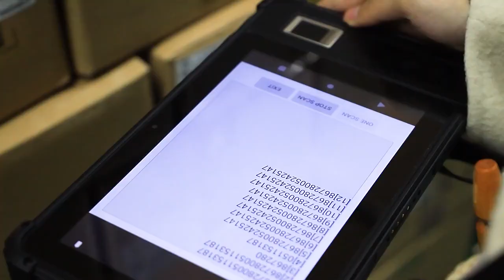Mobile Biometric fingerprint tablet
SD917R 8 inch Android Biometric Fingerprint Tablet:
Key Features:
√ Android 12.0 system
√ 8 inch color LCD with touch panel
√ Support fingerprint, Iris, NFC, barcode scanner
√ 4G/GPS/WiFi/Bluetooth
√ Support GPS, Galileo, GLONAS and Beidou
√ 8000mAH battery